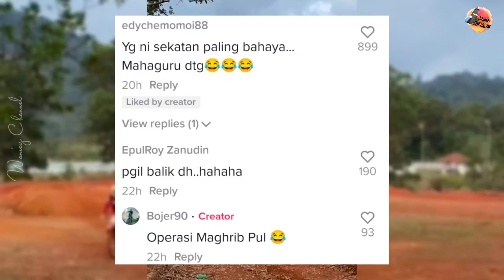BINI DATANG TAHAN TENGAH R4CE,TENGOK APA JADI LEPAS TU..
BINI DATANG TAHAN TENGAH R4CE,
TENGOK APA JADI LEPAS TU..

Kredit : bojey.90